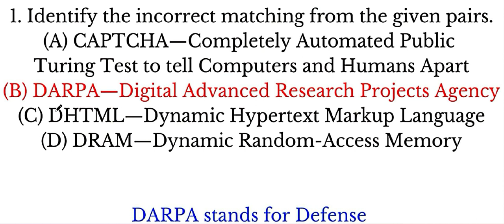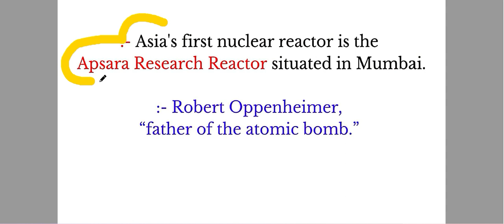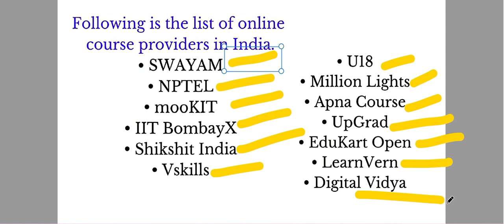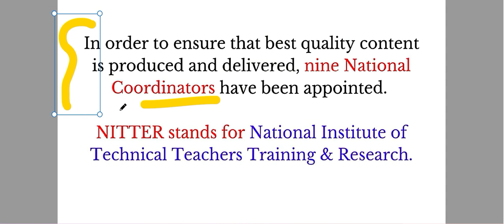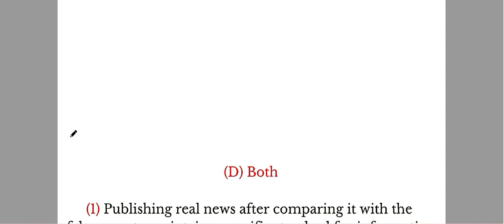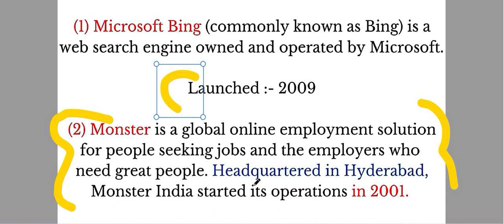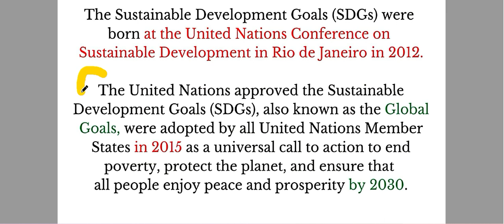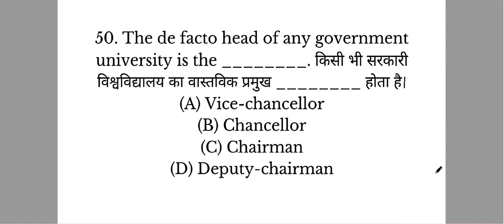NET JRF MOCK TEST , PAPER 1 , SET PRACTICE , DAILY 100 QUESTIONS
jrf  paper 1  exam pyq analysis
net jrf paper 1 mcq practice set
net jrf paper 1 ma 100 marks kaise laaye
net jrf paper 1 total 100 marks
net jrf  paper 1 total 50 questions
net jrf paper 1 , 1 questions contains 2 marks
net jrf paper 1 mcq practice set chapter wise
net jrf paper 1 mcq practice set communication
net jrf paper 1 mcq practice set  logical reasoning
net jrf paper 1 mcq practice set teaching aptitude
nta net jrf  communication
net jrf environment
net jrf higher education
net jrf teaching aptitude
net jrf research aptitude
net jrf logical reasoning
GENERAL SCIENCE
GENERAL KNOWLEDGE
MAHESH BARNWAL
BPSC 68
BPSC 69